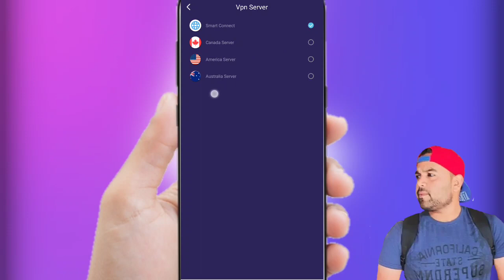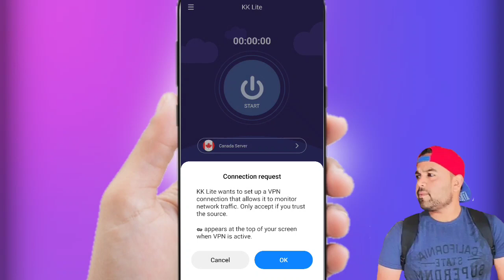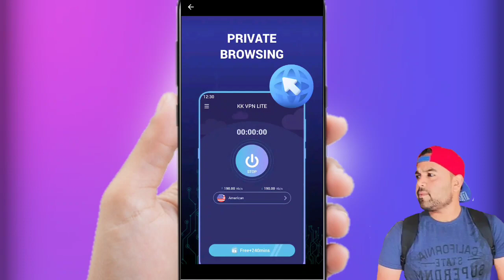KK lite Private Secure Proxy || Kk Lite App Kaise Use Kare || How To Use KK Lite App